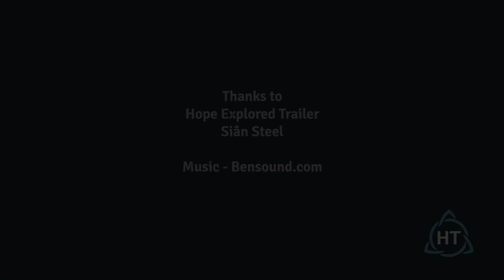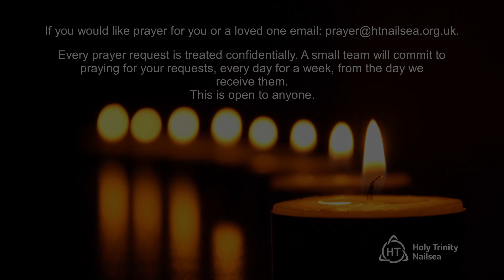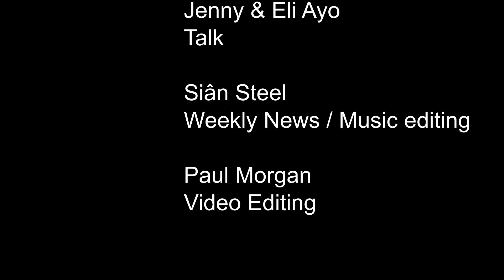Sunday Catchup 2nd October 2022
Called to serve